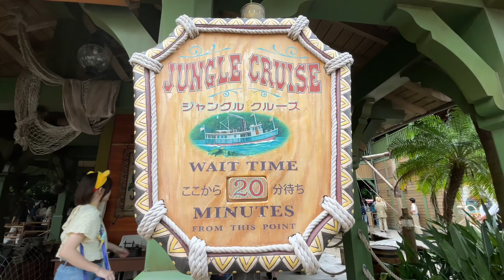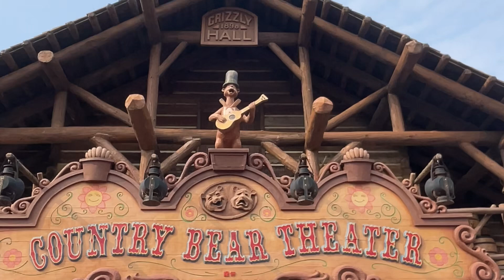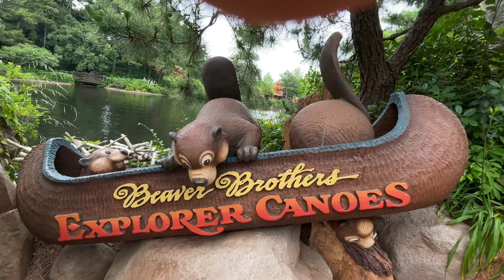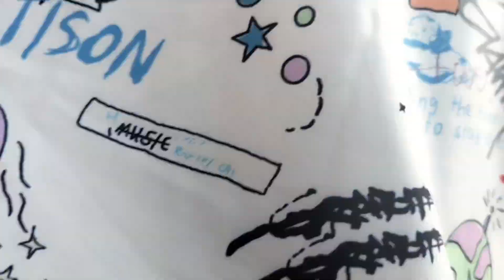Tokyo Disneyland episode no 6 || jungle safari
Hello everyone good evening ! This video captured at tokyodisneyland .. today we are going to show you jungle safari !

If you this video please likes comments and share this video

Keep supporting